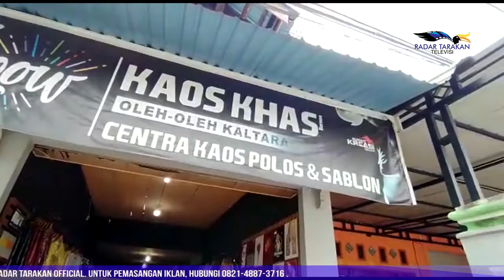Modal Nekat, Fashion Kultur Kaltara Tembus ke Pulau Jawa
Pemasaran Andalkan Medsos, Per Bulan Omzet Tembus Puluhan Juta
Memulai usaha di bidang fashion itu memang tak cukup mudah. Hanya, bagi Rahman pria berusia 41 tahun, salah seorang warga di Tanjung Selor, Ibu Kota Kaltara mengaku sejauh ini tak terganggu pada bayang – bayang itu. Bahkan, sejak awal merintis usaha dirinya mengaku juga hanya bermodal nekat.
Reporter: Rachmad Rhomadhani